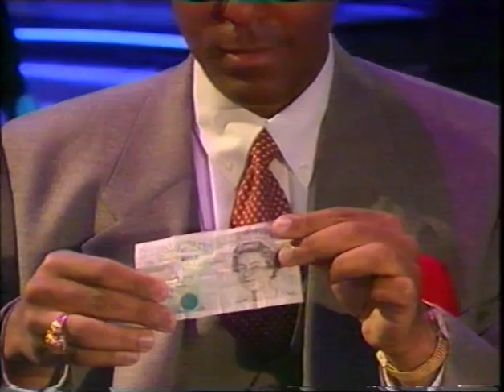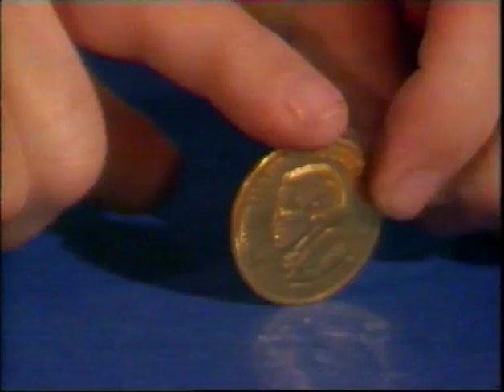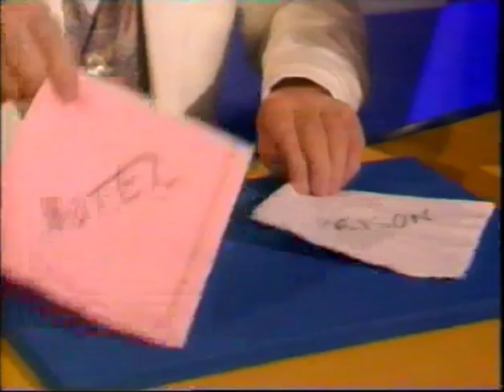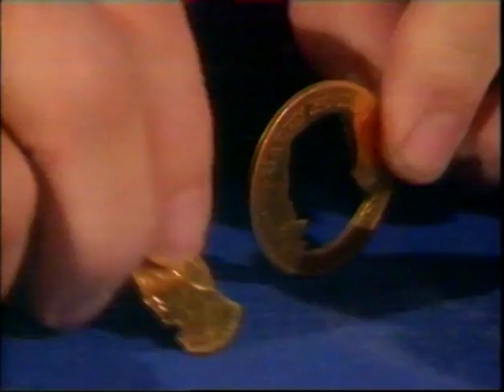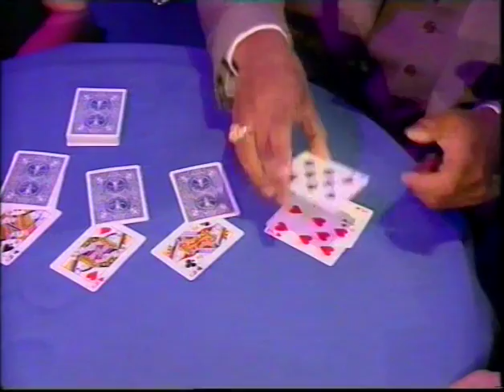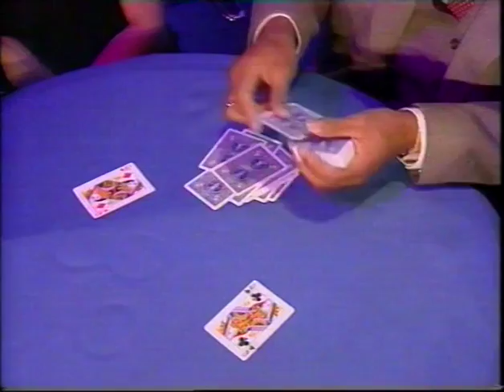Paul Daniels Secrets S01E02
Featuring Debbie McGee, Mike Caveney, Sabrina and Genna Kil, Ruth Madoc, Nicholas Night, Chris Pratt and Michael Vincent.
You may even notice the back of the late great Ali Bongo in the audience in the opening few seconds :-)

Oooh and just spotted good friend Marc Paul in this episode performing his contain umbrella trick :-)